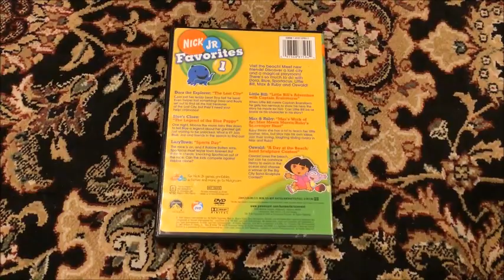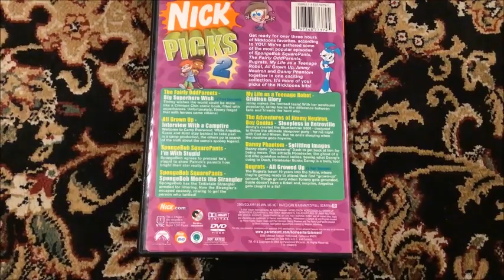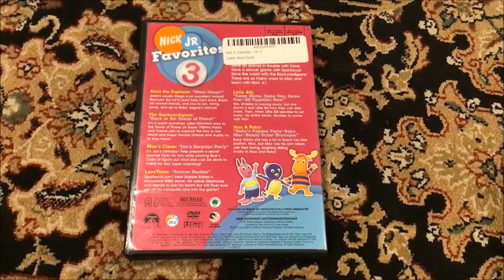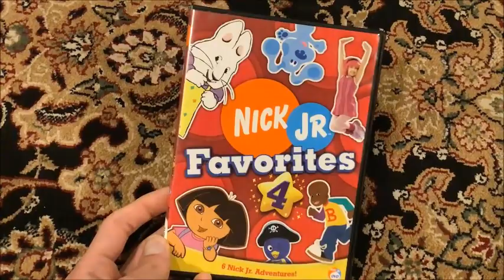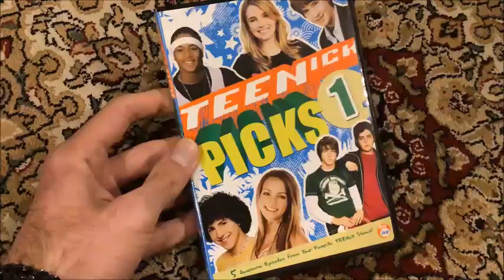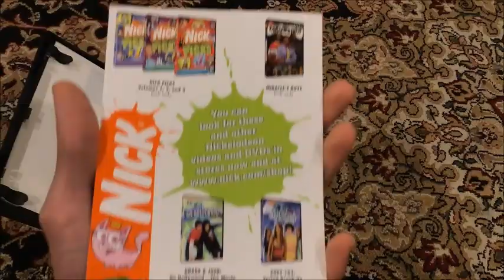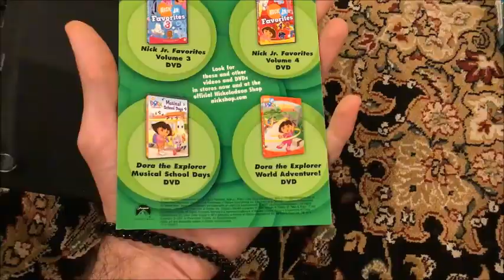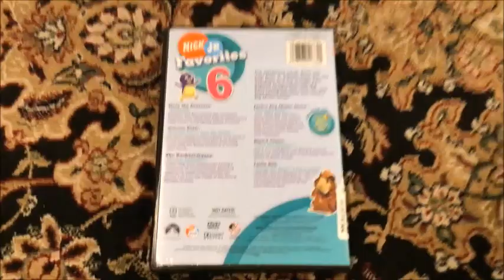My Completed Nick Jr. Favorites/Nick Picks DVD Collection (2021 Edition)